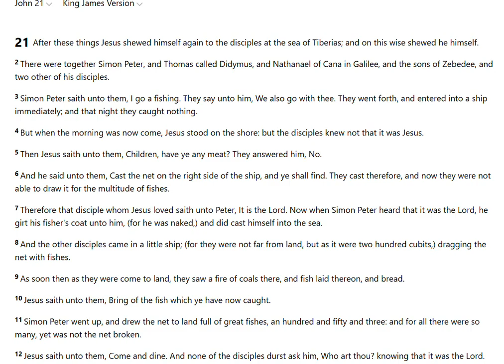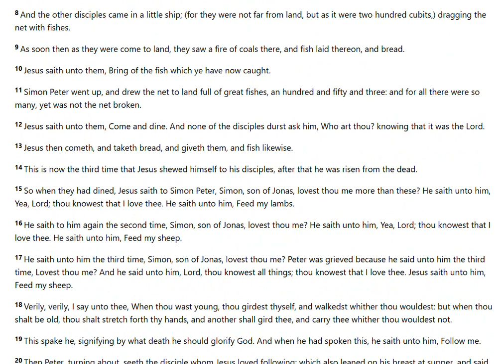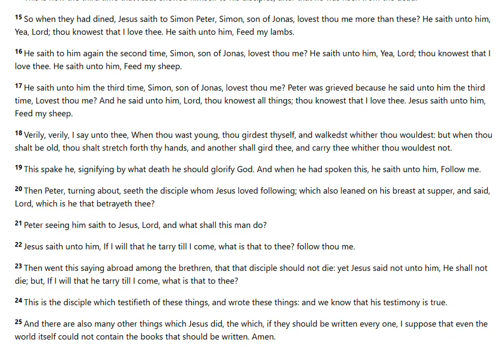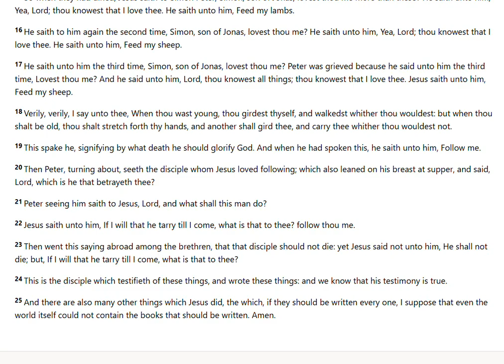John 21 - KJV Holy Bible (Audio & Text)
Listen to John 21 King James Version  (Quiet time / Meditation/ Bible)
1 After these things Jesus shewed himself again to the disciples at the sea of Tiberias; and on this wise shewed he himself.
2 There were together Simon Peter, and Thomas called Didymus, and Nathanael of Cana in Galilee, and the sons of Zebedee, and two other of his disciples.
3 Simon Peter saith unto them, I go a fishing. They say unto him, We also go with thee. They went forth, and entered into a ship immediately; and that night they caught nothing.
4 But when the morning was now come, Jesus stood on the shore: but the disciples knew not that it was Jesus.
5 Then Jesus saith unto them, Children, have ye any meat? They answered him, No.
6 And he said unto them, Cast the net on the right side of the ship, and ye shall find. They cast therefore, and now they were not able to draw it for the multitude of fishes.
7 Therefore that disciple whom Jesus loved saith unto Peter, It is the Lord. Now when Simon Peter heard that it was the Lord, he girt his fisher's coat unto him, (for he was naked,) and did cast himself into the sea.
8 And the other disciples came in a little ship; (for they were not far from land, but as it were two hundred cubits,) dragging the net with fishes.
9 As soon then as they were come to land, they saw a fire of coals there, and fish laid thereon, and bread.

10 Jesus saith unto them, Bring of the fish which ye have now caught.

11 Simon Peter went up, and drew the net to land full of great fishes, an hundred and fifty and three: and for all there were so many, yet was not the net broken.

12 Jesus saith unto them, Come and dine. And none of the disciples durst ask him, Who art thou? knowing that it was the Lord.

13 Jesus then cometh, and taketh bread, and giveth them, and fish likewise.

14 This is now the third time that Jesus shewed himself to his disciples, after that he was risen from the dead.

15 So when they had dined, Jesus saith to Simon Peter, Simon, son of Jonas, lovest thou me more than these? He saith unto him, Yea, Lord; thou knowest that I love thee. He saith unto him, Feed my lambs.

16 He saith to him again the second time, Simon, son of Jonas, lovest thou me? He saith unto him, Yea, Lord; thou knowest that I love thee. He saith unto him, Feed my sheep.

17 He saith unto him the third time, Simon, son of Jonas, lovest thou me? Peter was grieved because he said unto him the third time, Lovest thou me? And he said unto him, Lord, thou knowest all things; thou knowest that I love thee. Jesus saith unto him, Feed my sheep.

18 Verily, verily, I say unto thee, When thou wast young, thou girdest thyself, and walkedst whither thou wouldest: but when thou shalt be old, thou shalt stretch forth thy hands, and another shall gird thee, and carry thee whither thou wouldest not.

19 This spake he, signifying by what death he should glorify God.

20 Then Peter, turning about, seeth the disciple whom Jesus loved following; which also leaned on his breast at supper, and said, Lord, which is he that betrayeth thee?

21 Peter seeing him saith to Jesus, Lord, and what shall this man do?

22 Jesus saith unto him, If I will that he tarry till I come, what is that to thee? follow thou me.

23 Then went this saying abroad among the brethren, that that disciple should not die: yet Jesus said not unto him, He shall not die; but, If I will that he tarry till I come, what is that to thee?

24 This is the disciple which testifieth of these things, and wrote these things: and we know that his testimony is true.

25 And there are also many other things which Jesus did, the which, if they should be written every one, I suppose that even the world itself could not contain the books that should be written. Amen.